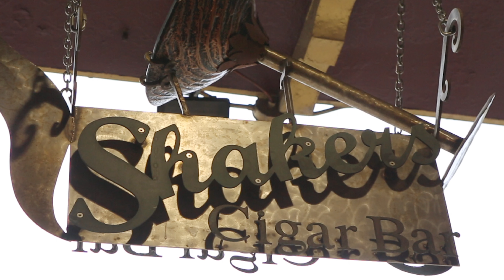Boxing Champ Hector Colon, Shakers Episode 99.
Hector Colon is an incredibly humble man for a former 7 time National Boxing Champion, found religion and set out to change the world for other people.
Stand up and do the right thing.
Courage and Temperance are 2 of his structured concepts for successful growth.
Husband, Father, Author, Athlete, CEO of a major corporation as the head of the Lutheran Social Services for the upper Midwest. Former head of Health & Human Services for Milwaukee County u nder Chris Abele, Former Deputy under Antonio Riley at WHEDA with ties to Bill Clinton when he was President of the USA.
Stand with Hector!

Contact Shakers at 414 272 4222 for information about this channel.
Cheers
Shakers is located at 422 S. 2nd Street in the Historic warehouse District of Milwaukee.